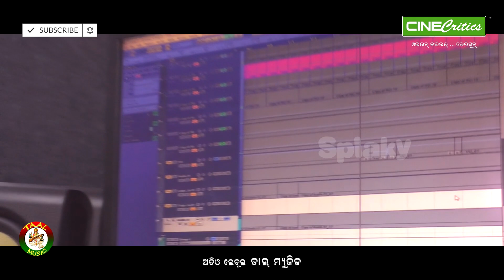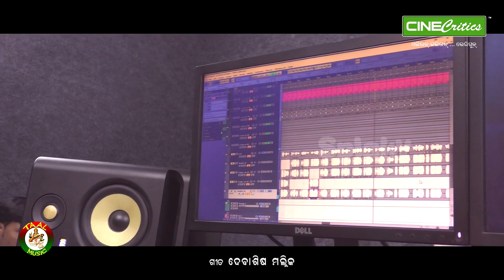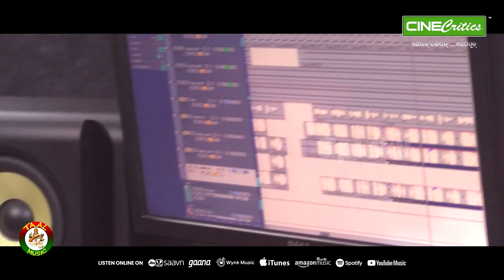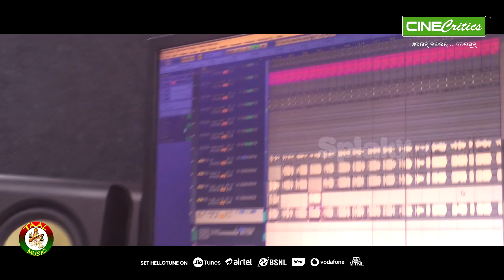Mate Dakichi Parbati Bara - Bidyadhara Sahu - New Odia Shiba Bhajan Song Badagara - Odia Shiv Tandav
New Odia Shiba Bhajan Song in Odia Shiv Tandav Style titled MATE DAKICHI PARBATI BARA by Singer and Music Director Bidyadhara Sahu based on Odisha's (perhaps world's) only self-manifested (patala futa) statue of Lord Shiv and Parvati situated at Badagara in Jagatsinghpur District. Despite of having so much specialty, The place is one of the most under rated place in Indian tourism.

The new Odia Shiv Bhajan Song is dedicated to Lord Shiv and Parvati worshiped by their self-manifested statues. You might have seen self-manifested (patala futa) shiv ling at many places, but this place is unique because, the self manifest is not with shiv ling only but with the couple statue of Lord Shiv and Parvati together. Please comment and let our audience know if you have more information on the place.

Song - Mate Dakichi Parbati Bara
Singer - Bidyadhara Sahu
Lyrics - Debashis Mallick
Producer - Debashis Mallick
Audio Label - Taal Music

Please share your comments and feedback on this new Odia Shiv Bhajan Song in Odia Shiv Tandav format.